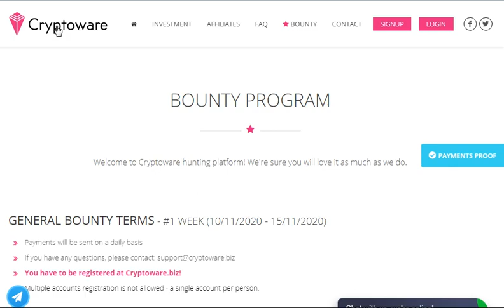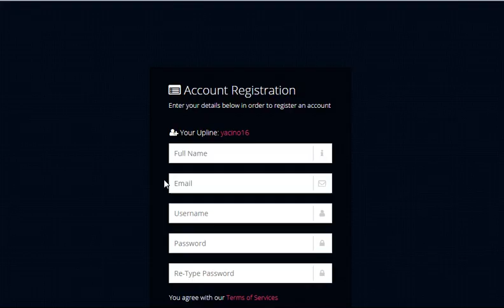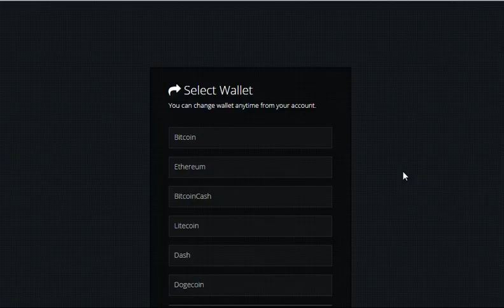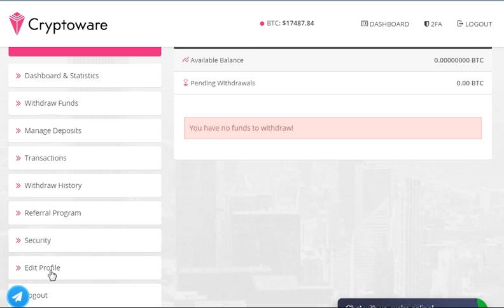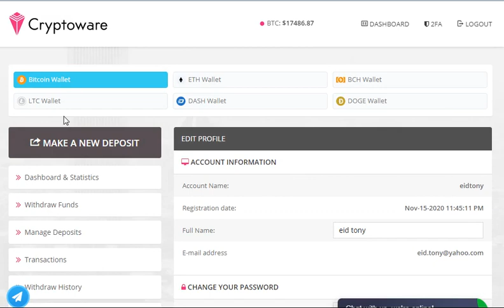موقع Cryptoware.biz لستثمار العملات الرقميه من الممكن ان تحصل على 2 دولار مجانا من البونص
Website link
الربح.
المزرعة السعيدة,
بايبال,
بايزا,
payza,
payoneer,
مواقع صادقة,
ربح البيتكوين,
Proof payment,
ربح 1$,
ربح 2017,
ربح 5$,
ربح البيتكوين,
ربح البيتكوين كل 5 دقائق,
ربح المال,
ربح بلياردو,
ربح بيتكوين,
ربح بيتكوين مجانا,
ربح تابلت,
ربح تعبئة,
ربح تلفون,
ربح ثواني,
ربح حقيقي,
ربح حقيقي من الانترنت,
ربح حلال,
ربح حلال من الانترنت,
ربح حوحو,
ربح دريس,
ربح دقيقة,
ربح دوجكوين,
ربح دولار,
ربح دولارات,
ربح ذهب,
ربح راتب شهري,
ربح ربح,
ربح رصيد,
ربح روبل,
ربح روبل 2017,
ربح روليت,
ربح زوار كثر,
ربح ساتوشي,
ربح طريقة,
ربح فلوس,
ربح فيزا,
ربح قمار,
ربح كاش يو,
ربح كاميرا,
ربح كوينز,
ربح للمبتدئين,
ربح لوتو,
ربح مال,
ربح هاتف,
ربح هاتف مجانا 2017,
ربح هدايا,
ربح هواتف,
المواقع الربحية .
ربح الدولار .
هشتاج.